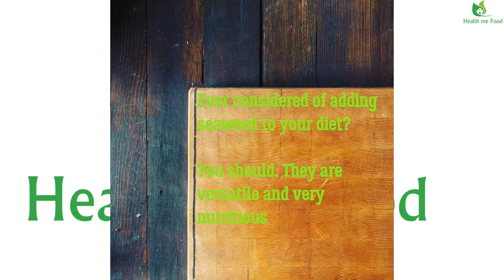NUTRITION FOR WEIGHT LOSS - 4 Tips to lose weight without dieting!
You can lose weight through nutrition without any Diet. Follow me and I will give you 4 simple nutritional tips for weight loss!

I am a Nutrition and Lifestyle Coach. In this channel you can find, Nutrition Tips, Lifestyle Tips, Healthy Recipes and Much More!

You can also follow me on the social or on my website.

Centrifugal Juicer on Amazon

Welcome back on Health Me Food. My name is Pasquale and I am a Nutrition and Lifestyle Coach.

I discuss here healthy recipes, Lifestyle Changes and Healthy Tips.

Or check my website to get information about my services

The tips I am giving you are informational only. Before to start any eating regime, always consult your GP, your dietitian or your Nutritional Therapist who can direct you to the best nutritional plan for yourself.

I am not going to annoy you with tips like Eat more Vegetables, Eat more Fruit. Even Children know that. And I am sure you know these rules too. I will try to give you more practical tips

Tip Number 1

A breakfast rich of Proteins.
It doesn’t matter where you source your proteins, but at least 19 grams as breakfast are suggested. This will help you to feel full for a longer period. Proteins are, as you may already know, much more satiating compared to other macronutrients. I usually feel satisfied until my morning snack which is around 11AM. If you side your source of proteins with a little carb (like a slice of wholegrain bread) and some vegetable, like a tomato, then your sense of fulfilment will be kept for a longer time. A couple of eggs cover this amount of proteins easily, but you choose what to eat.

Tip Number 2

Organise your plate.
I am a huge supporter of the single plate. And being an Italian, I understand this is quite painful.
But a single plate, with all you need in it, is a better solution. Always mentally divide your plate in 4 quarters. In the first quarter, you put your source of proteins, i.e. chicken, in the second quarter your source of carbs, i.e. wholegrain rice. The remaining half of the plate must be occupied by vegetables. Your source of fats should come from either condiment (like extra virgin olive oil) or a mix of seeds an nuts you add to your plate. Start eating the vegetables. You will eat less as vegetables are rich in fibres who fill the gut with their volume

Tip Number 3

Use the Rainbow rule.
When you prepare your salad use the rainbow rule. So, add as many colours as possible from different type of vegetables. All in one plate. Beetroot, carrots, lettuce, peppers and everything you like. The more colours you have, the wider range of minerals and vitamins you will introduce in your body. Once you start doing that your energy levels will surely rise as you are getting the most of your nutrition. Always prefer raw vegetables as heat can dissolve and destroy vitamins and then the nutritional value of your vegetables will drop. You will still get a lot of fibres, but you won’t get the most of it. If you want to cook, use gently type of cooking for a shorter time, like steaming of stir-frying.

Tip Number 4

Avoid Fruit Juice
Fruit Juices are just garbage if you want to lose weight. They don’t come with all the fibres contained in the fruit. And Oxidation occurs to any fruit after has been sliced or processed. So most of the Vitamins are lost. You are only getting Fructose, sugar, which is not good for you. Please eat your fruit whole and possibly with their zest. You will get the most of it. A crazy nutritional alternative, if you like juicing, is to get a centrifugal juicer, like the one I have a prepare vegetable Juice. That will be great. I will leave you the link of the one I use in the description below. Vegetable homemade juice will not be affected by oxidation, as you are consuming it on the spot. And more important vegetables don’t contain all that sugar. More the fibres that get separated in the juicing process, can be added later to your stews of soups as a further source of fibres. Great isn’t it?

It is everything for now.

Eat Well, Live Well and Smile